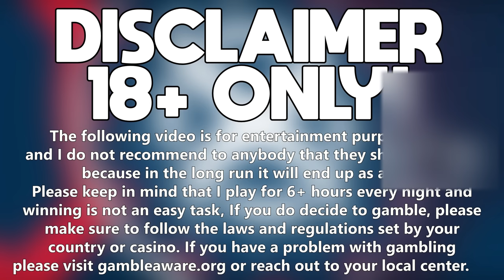THIS BRAND NEW SLOT BONUS WOULD NOT STOP SQUIRTING!